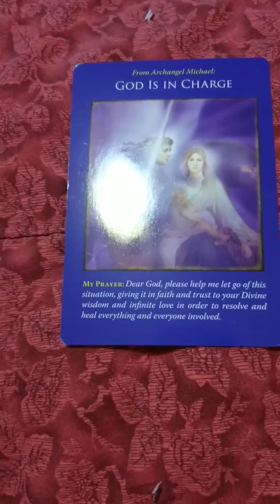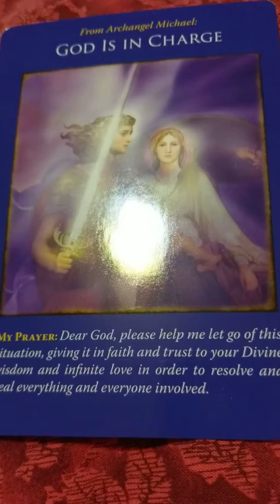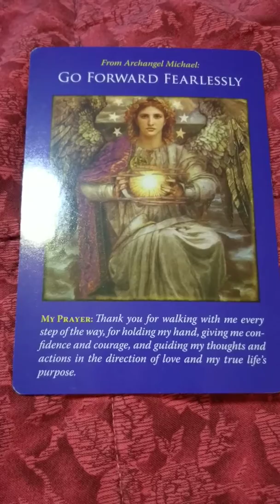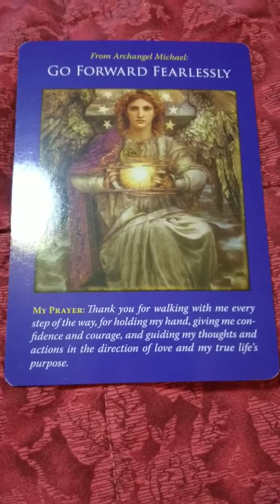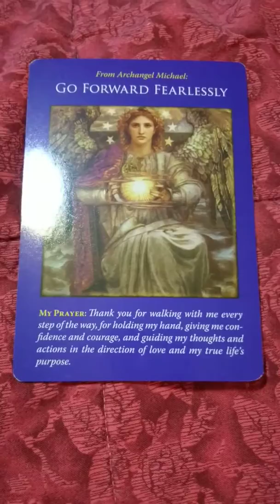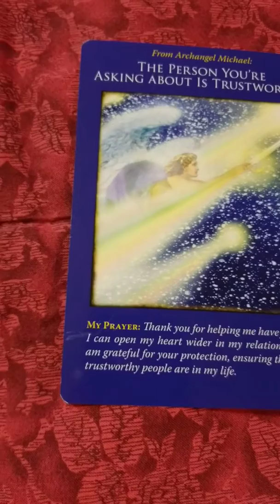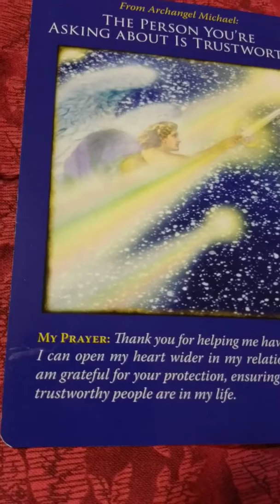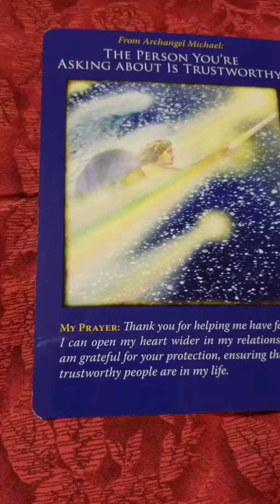Oracle card reading 7/4/17 3 card spread about the progress of the Global Currency Reset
Using Doreen Virtue's Archangel Michael Oracle Card deck

Global Currency Reset question